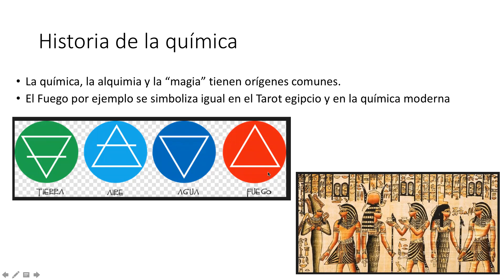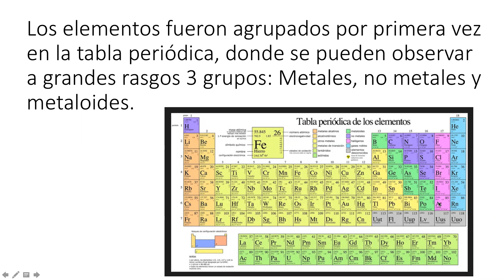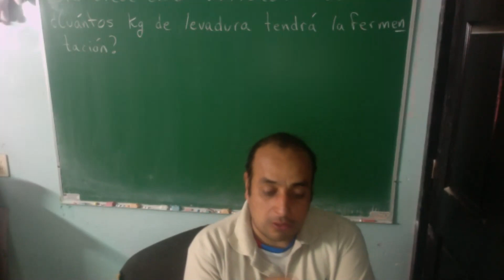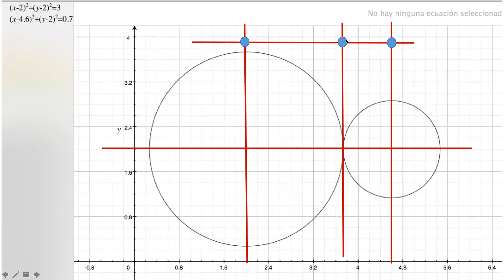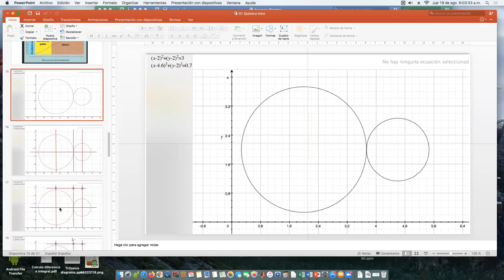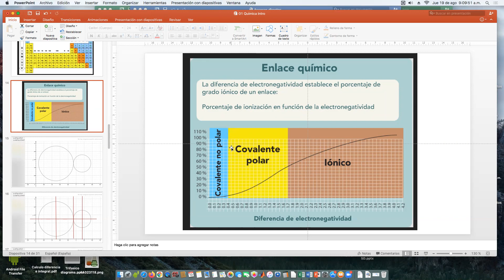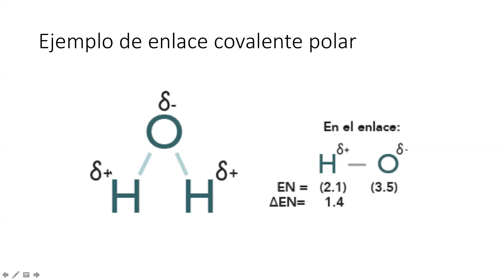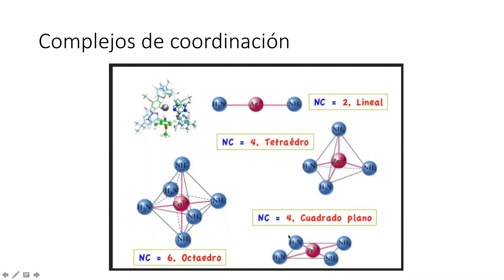Química introducción. Enlaces químicos, electronegatividad